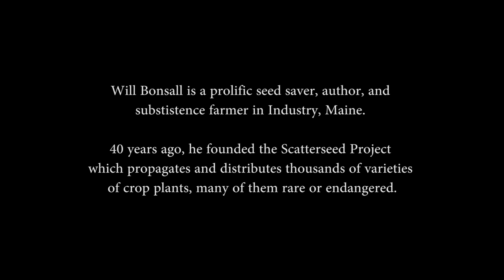Succotash | Kitchen Vignettes | PBS Food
In this episode, farmer and author Will Bonsall makes Succotash, a simple, nourishing, and delicious meal that triumphantly proves you can grow all the ingredients to make dinner right in your own garden. To learn more about Will Bonsall's work, visit: Scatterseed Project

Kitchen Vignettes is a farm-to-table video blog by Aube Giroux. She is a passionate organic gardener and home cook who likes to share the stories of how food gets to our dinner plates. She was nominated for a James Beard Foundation Award in 2014 and 2015 and won Saveur Magazine's 2012 Best Food Blog award in the video category.